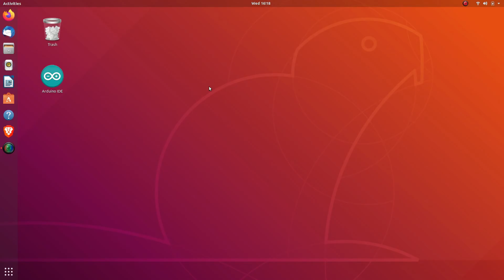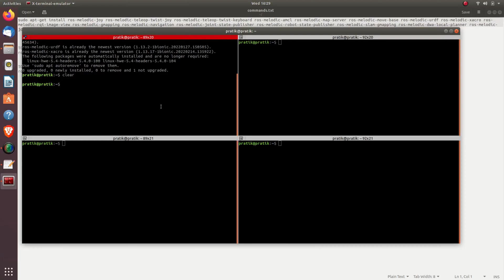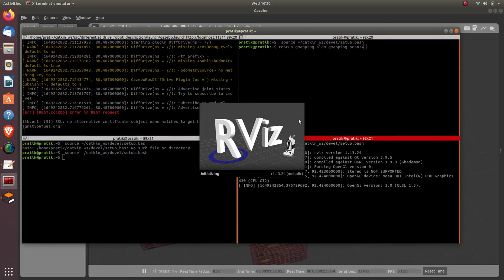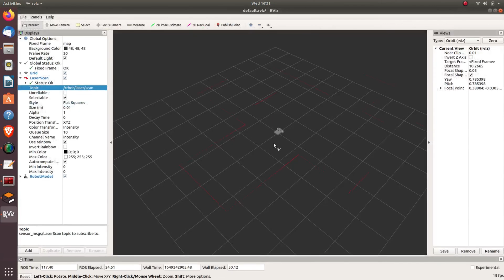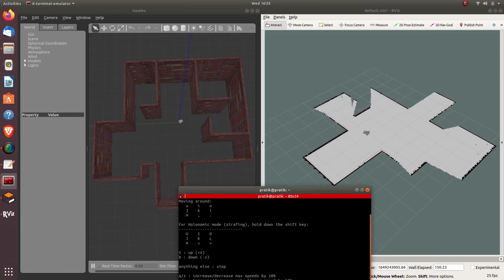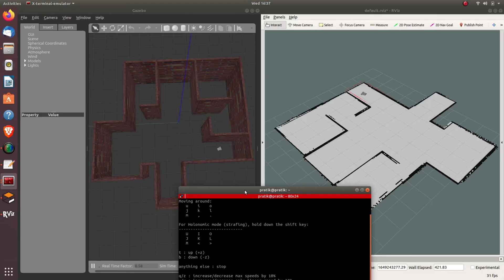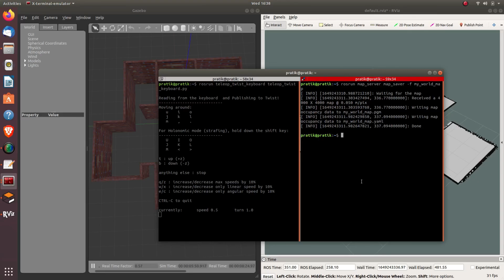How to make a map of world using Gmapping | Ros Gmapping | Robotic Operating System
Making of a map of the world using Gmapping

watch this video until the end and please feel free to ask any doubt related to this video in the comment section below until then stay creative with me techno fetch

                                                       SUPPORT

                                                        LINKS

Your Support can Help me a LOT